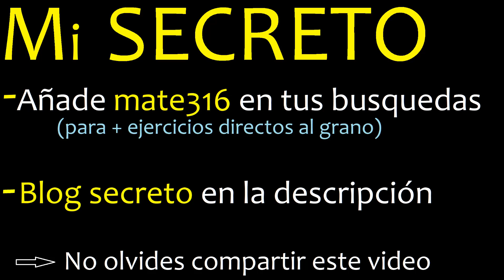3 elevado a la -2 elevado a la -1 , ((3)^(-2))^(-1) potencia de una potencia , varios exponentes